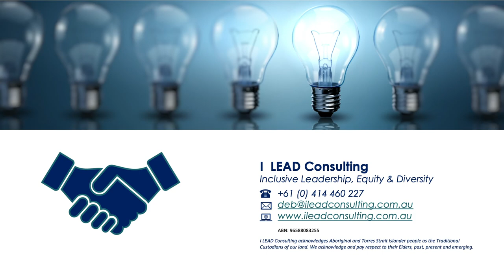Inclusive Thriving Teams: through psychological safety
Inclusive Thriving Teams have high psychological safety

I  LEAD Consulting
Inclusive Leadership, Equity & Diversity